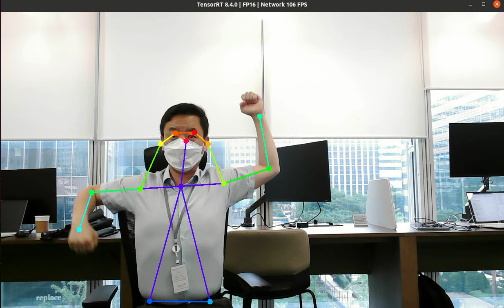[Pixhawk_UGV] AI Image_Pose Analysis Beta Test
Purpose of using UGV
AI Image_Pose Analysis Beta Test